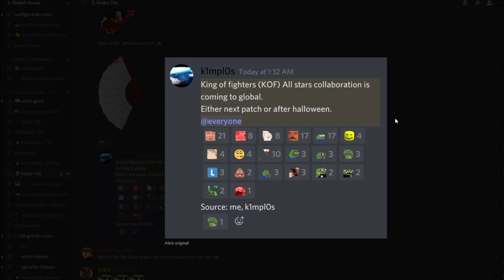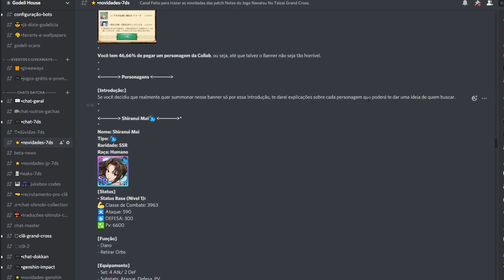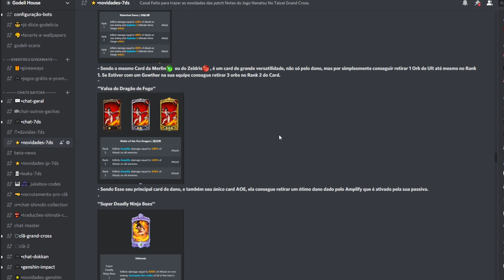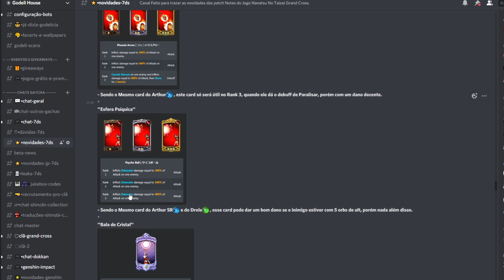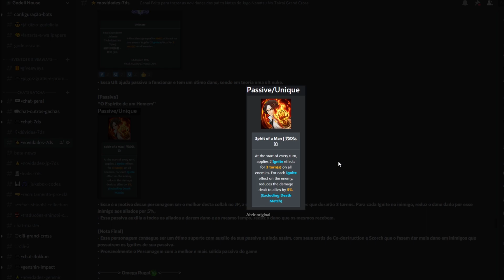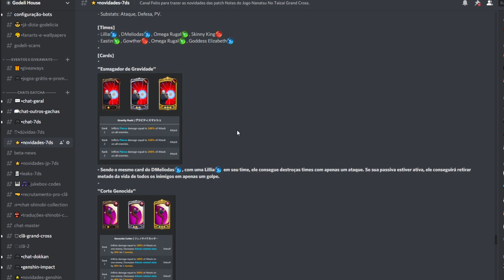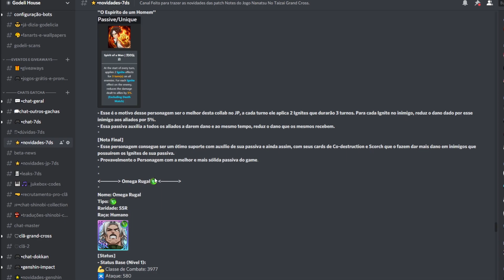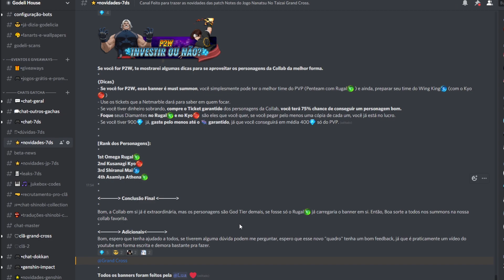VAZOU A COLAB TA CHEGANDO NO GLOBAL + TUDO O QUE VOCÊ PRECISA SABER SOBRE ELA! - 7DS Grand Cross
00:00 vazamento + intro.
01:50 banner da colab
04:20 Mai
07:13 Athena
09:30 KYO
12:10 Rugal
15:27 dicas para F2P
18:23 dicas P2W

          !MUITO OBRIGADO A TODOS OS APOIADORES!

*Sopaloca
*Lobovisk
*Igor Machado